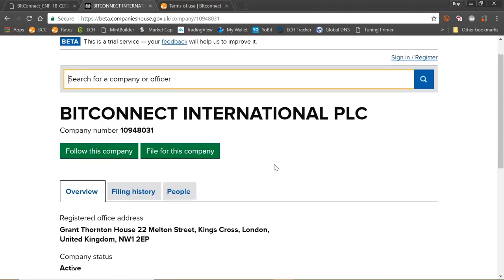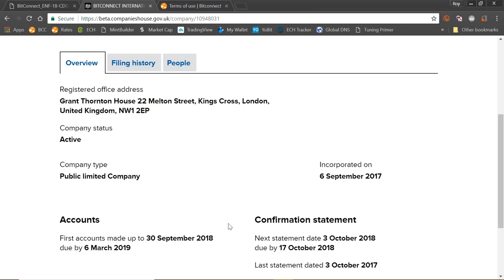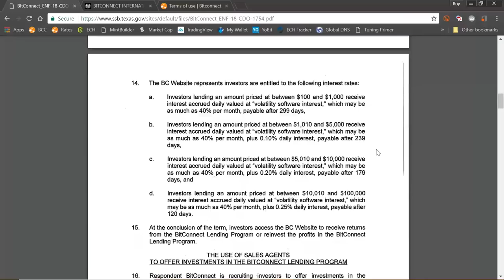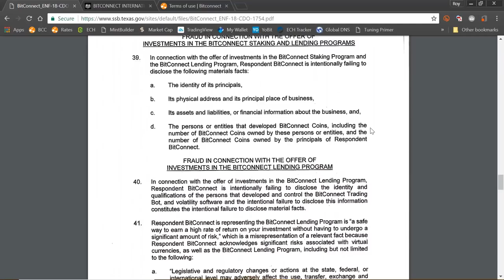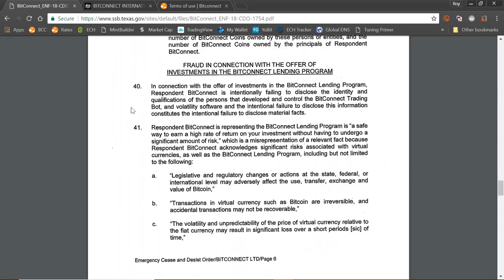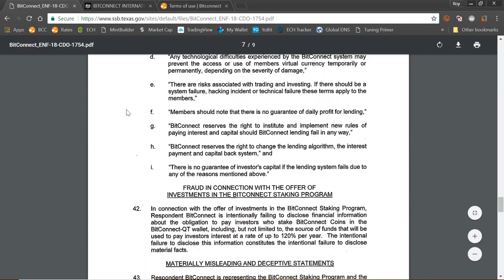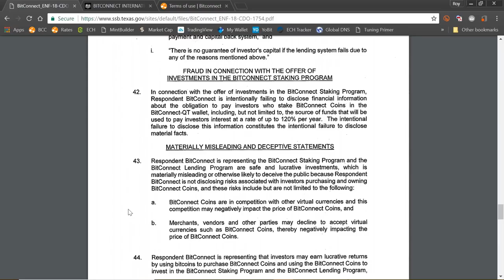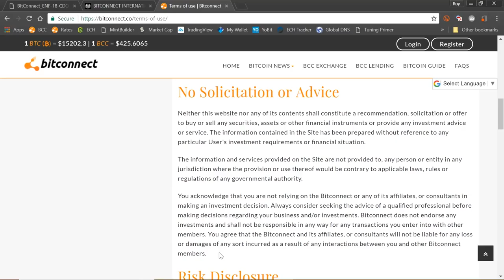Bitconnect Limited - Texas Cease & Desist Letter - Dr Roy Murphy -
We now use Discord to communicate to our community instead of emails.
Team Smurf, your access to our private channel is

Edit: Dec 5th 2017 Bitconnect Calculators are no longer available to those who wish to purchase them. We thank the 7000 people who paid $10 for a copy in 2017. Our calculator is now a dedicated App and is an exclusive to our loyal members who sign up under our team.